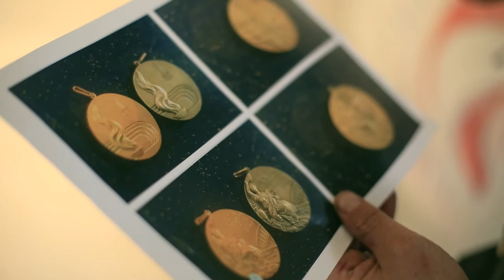OUA PENTRU GRIVITA 53: IVAN PATZAICHIN